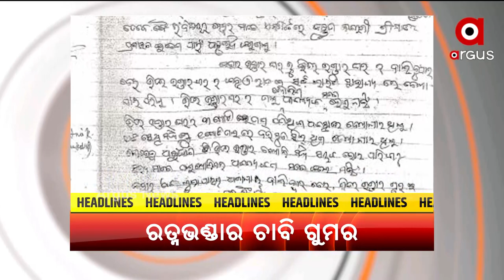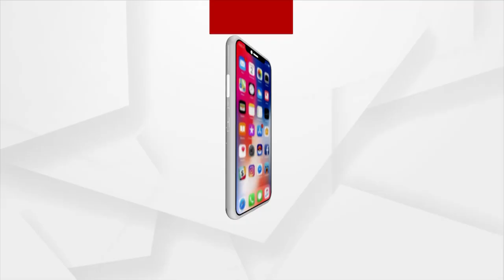1 PM HEADLINES | 26th August 2021 | Argus News